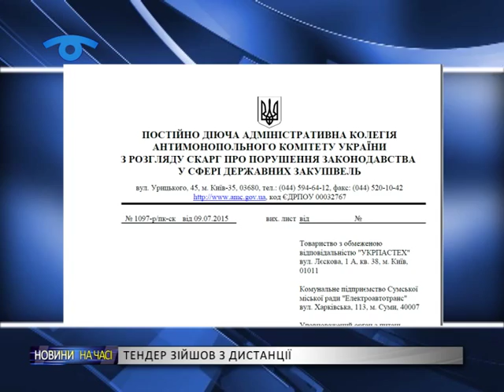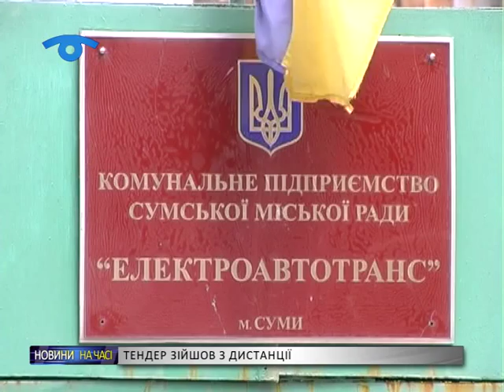Тролейбусний тендер зійшов з дистанції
Тролейбусний тендер на закупівлю 4-х машин, призначений на 10 липня, не відбувся. Напередодні Антимонопольний комітет України задовольнив скаргу одного з учасників відбору.